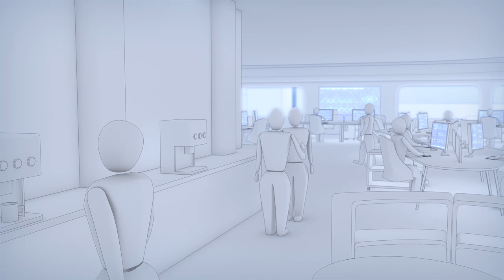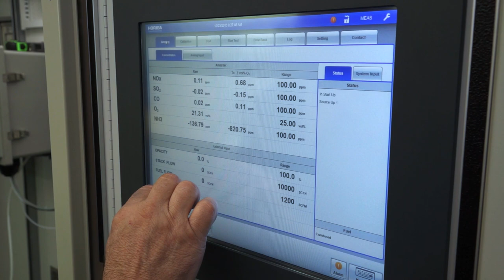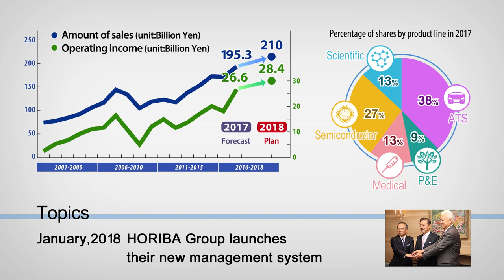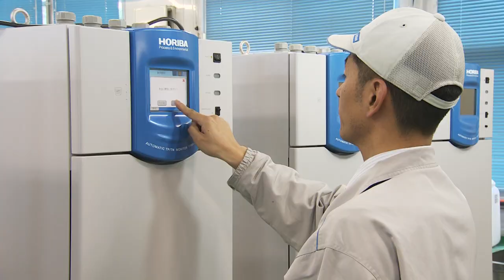HORIBA CORPORATE PROFILE 2018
The HORIBA Group, made up of 48 companies in 27 countries, is a leading company that provides analytical and measurement systems throughout the world.

Our business is evolving in the markets of automotive testing, scientific instruments, process and environmental instruments, medical diagnostics and semiconductor instruments. We have displayed our strength in the global market, especially in the fields of automotive emissions and stack-gas measurement, air pollution, water pollution monitoring, quality control in various industries, and clinical diagnosis, achieving dramatic growth over the past few years. It is our continual source of joy and pride that our analytical and measurement business can contribute to global environmental conservation, safety and health, and moreover to improving energy problems. I believe that it is this pride which fuels our ability to provide competitive products.

Possessing pride and a spirit of challenge in the work to which the most dynamic period of our lives is devoted, and tackling it with excitement, makes for a more satisfying life. We have incorporated the desire to spend our days with more Joy and Fun into our company precept, in the spirit that has been handed down since the company was founded. The source of our growth is that the approximately 7,000 HORIBARIANs around the globe (so named because we consider the employees of the HORIBA group as the same family) well understand the philosophy of the company’s “Omoshiro Okashiku” - Joy and Fun precept and put it into practice on a daily basis.

We intend to continue contributing to society with pride and a spirit of challenge.